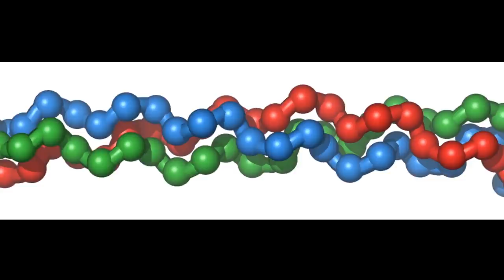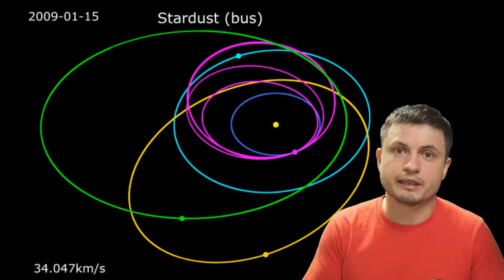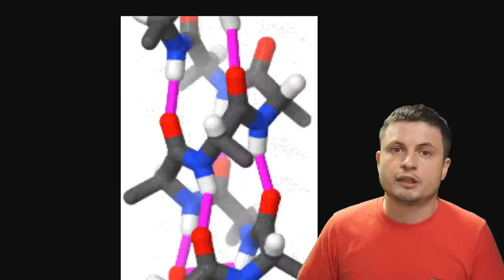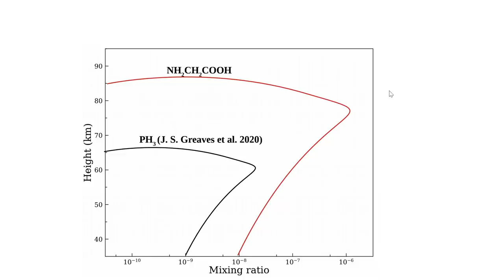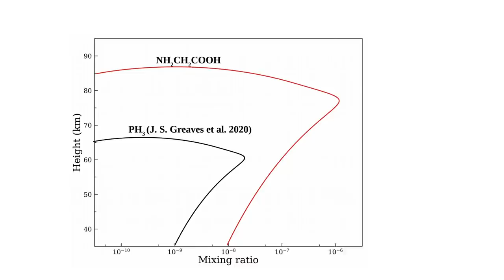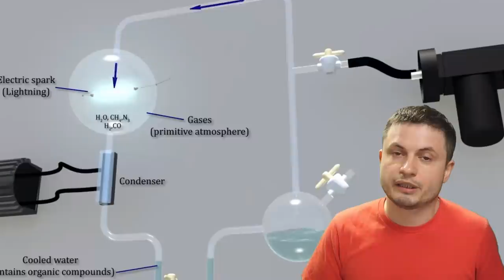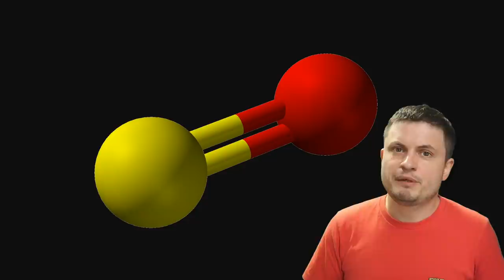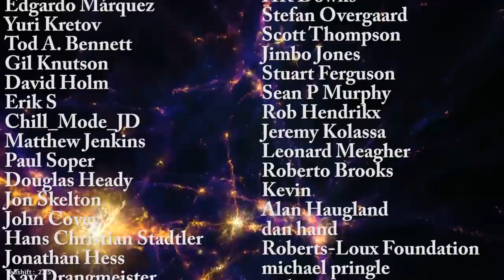Venus Update: New Unusual Discovery - Amino Acid Glycine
Hello and welcome! My name is Anton and in this video, we will talk about a new unusual discovery on Venus - an amino acid known as Glycine

Specifically, great thanks to the following members:

Morrison Waud
Vlad Manshin
Mark Teranishi
TheHuntress
Ralph Spataro
Albert B. Cannon
Lilith Dawn
Greg Lambros
adam lee
Gabriel Seiffert
Henry Spadoni
J Carter
Jer
Silver surfer
Konrad Kummli
Nick Dolgy
UnexpectedBooks.com
Mario Rahmani
George Williams
Shinne
Jakub Glos
Johann Goergen
Jake Salo
LS Greger
Lyndon Riley
Lauren Smith
Michael Tiganila
Russell Sears
Vinod sethi
Dave Blair
Robert Wyssbrod
Randal Masutani
Michael Mitsuda
Assaf Dar Sagol
Liam Moss
Timothy Welter MD
Barnard Rabenold
Gordon Cooper
Tracy Burgess
Douglas Burns
Jayjay Volz
Anataine Deva
Kai Raphahn
Sander Stols
Bodo GraÃŸmann
Daniel Charles Smith
Daniel G.
Eugene Sandulenko
gary steelman
Max McNally
Michael Koebel
Sergio Ruelas
Steven Aiello
Victor Julian Castillo
xyndicate
Honey Suzanne Lyons
Olegas Budnik
Dale Andrew Darling
Niji
Peter Hamrak
Matthew Lazear
Alexander Afanasyev
Anton Newman
Anton Reed